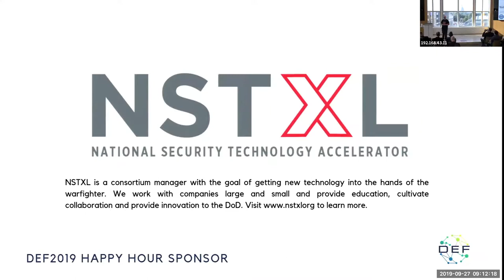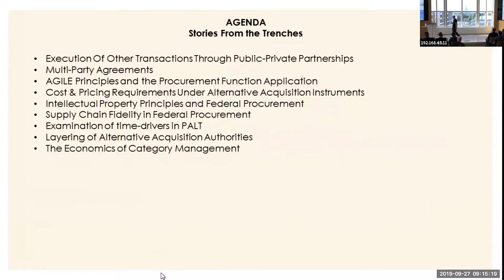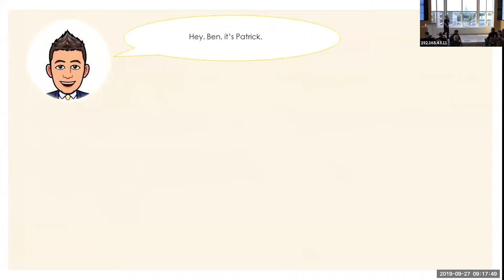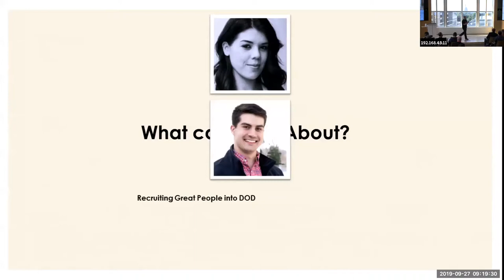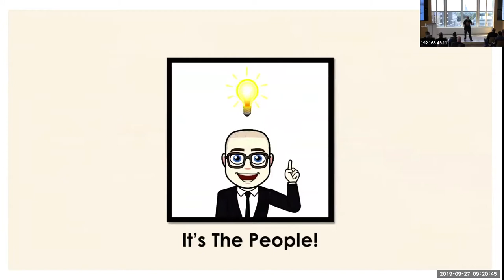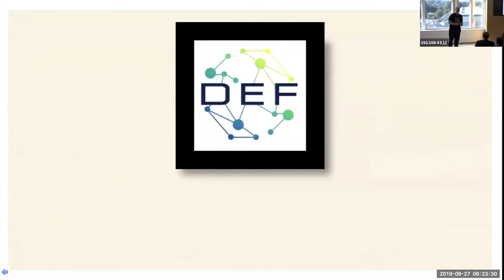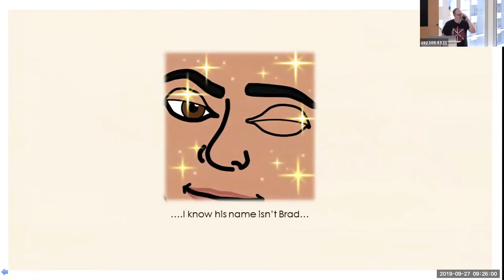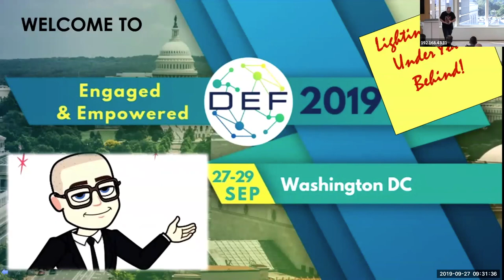DEF2019 Stories from the Trenches Implementing Culture Change in National Security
Filmed Friday, September 27 • 9:15am - 9:50am.

Ben McMartin kicks off DEF2019 in his beloved engaging style with our opening address. Prepare to be inspired and pumped up for the rest of the speakers at DEF2019!